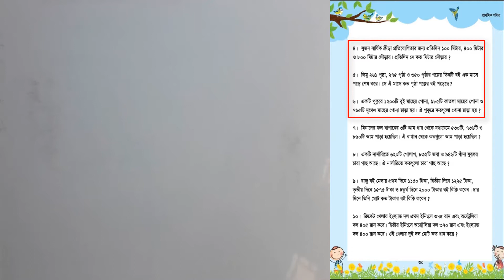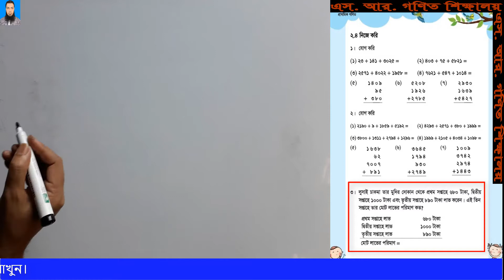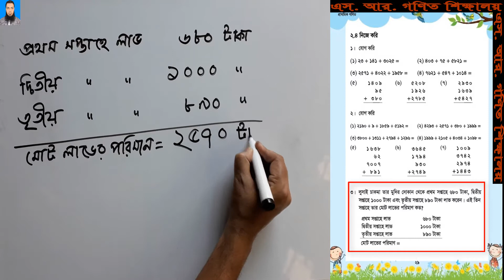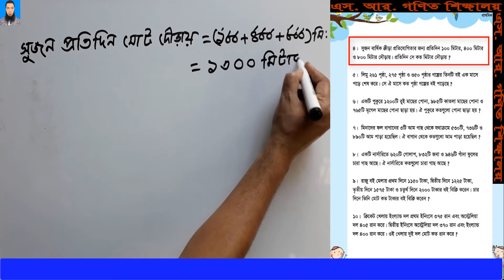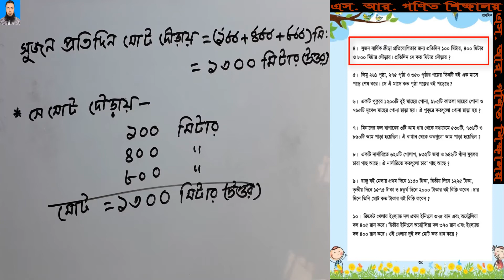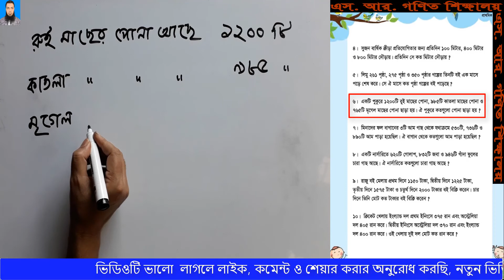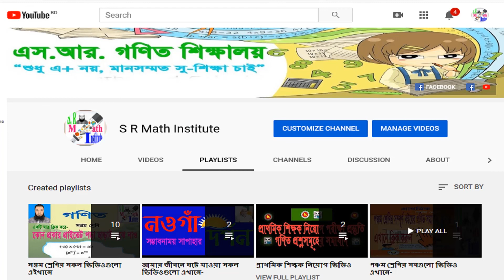Math Solution Class 3।। ৩য় শ্রেণির গণিত সমাধান অধ্যায় ২।। যোগ পৃষ্ঠা ২৯,৩০ ।।Class 3 Math Page 29,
আসসালামু আলাইকুম ওয়া রহমাতুল্লাহ। সুপ্রিয় শিক্ষার্থী, সম্মানিত শিক্ষক, অভিভাবক ও দর্শক শ্রোতা মন্ডলী এস আর গণিত শিক্ষালয়ে আপনাদের স্বাগত জানাচ্ছি।জন কল্যাণর্থে আমি এই ভিডিওগুলো তৈরী করে ইউটিউব, ফেসবুক ও বিভিন্ন সোসাল মিডিয়াতে শেয়ার করছি। আমার এই ইউটিউব চ্যানেলটি শিক্ষার্থীদের সহযোগিতার জন্য নিরালস প্রচেষ্টা চালিয়ে যাচ্ছে। আমি আশা করি এই ভিডিওগুলো থেকে আপনারা উপকৃত হবেন ইনশাআল্লাহ।ভালো লাগলে লাইক আর না লাগলে ডিসলাইক দিন। কোন মতামত থাকলে কমেন্ট সেকশান খালি আছে মার্জিত ভাষায় বলুন। ভিডিওটি দেখার জন্য সকলকে ধন্যবাদ।